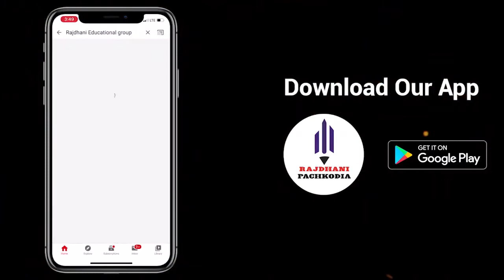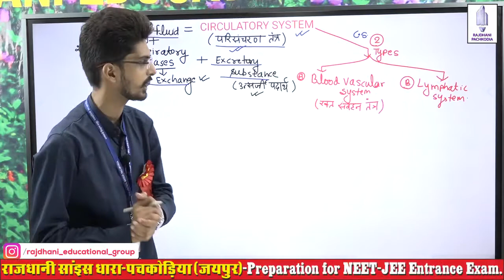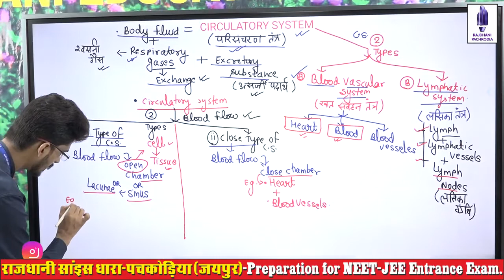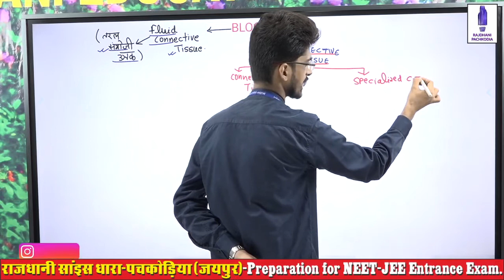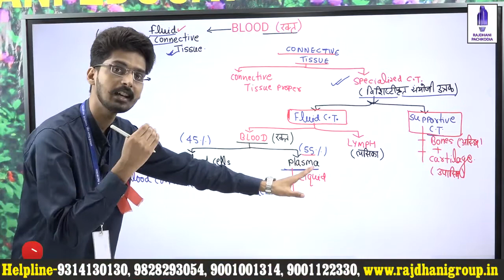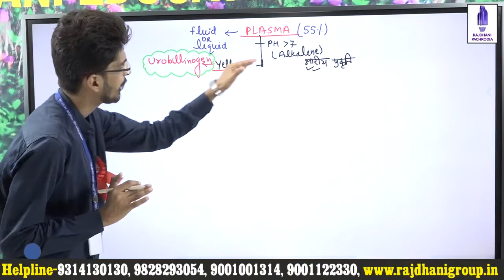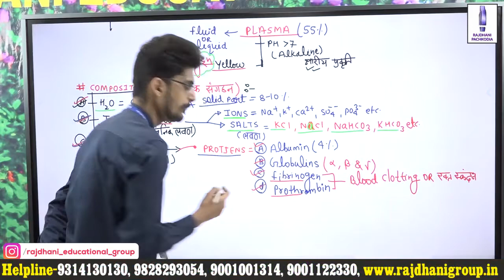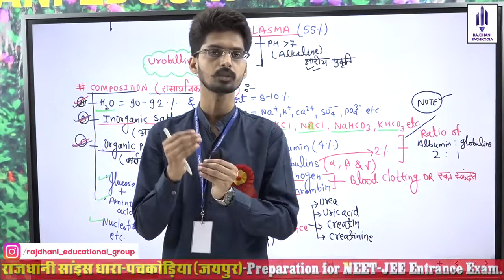[58] NEET Biology Lessons | HUMAN PHYSIOLOGY | BLOOD CIRCULATORY SYSTEM (Lect-1) | Science Dhara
[58] NEET Biology Lessons | HUMAN PHYSIOLOGY | BLOOD CIRCULATORY SYSTEM (Lect-1) | Rajdhani Science Dhara